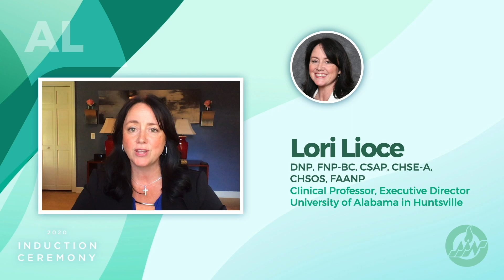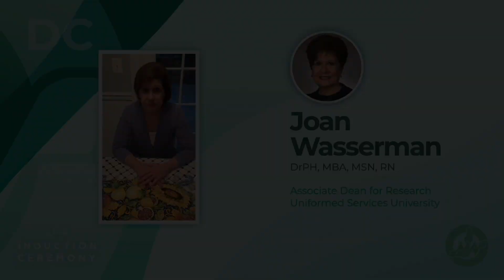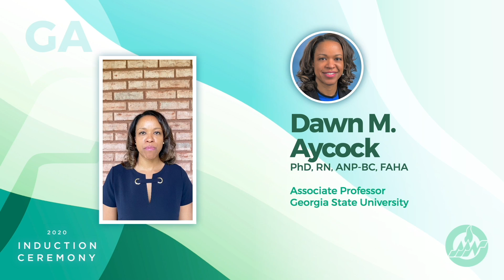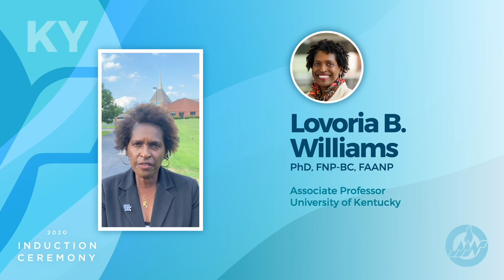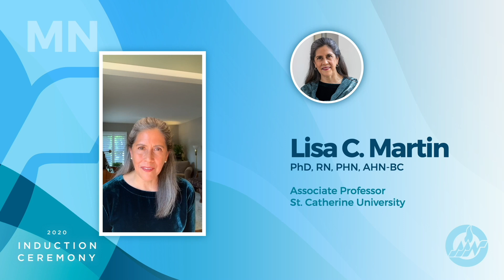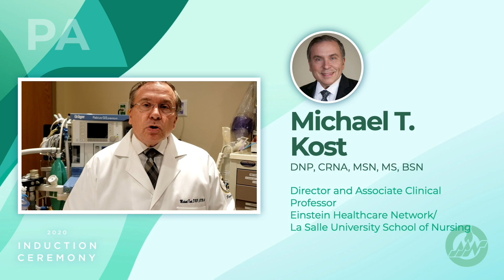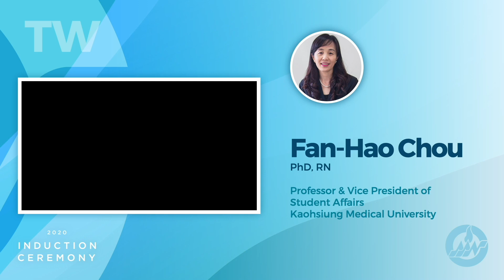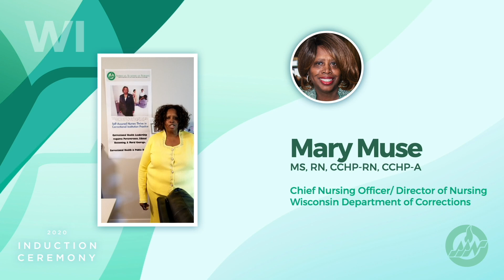American Academy of Nursing 2020 Induction Ceremony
Congratulations to the 2020 New Fellows and Honorary Fellows!